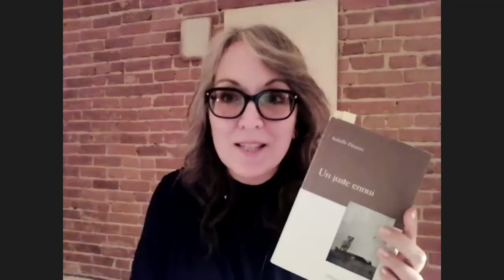Focus poésie sur Zoom - Poetry Reading Series on Zoom- Isabelle Dumais et Bruno Lemieux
Isabelle Dumais - Isabelle Dumais est artiste visuelle et écrivaine. En poésie, elle a contribué à plusieurs revues (Exit, Jet d'encre, Estuaire, Le Sabord, Françoise Stéréo, Les Écrits) et publié trois livres aux Éditions du Noroît. Son plus récent titre (Les grandes fatigues, 2019) a remporté deux prix et a été finaliste au Prix Alain-Grandbois de l'Académie des Lettres du Québec.
Du côté de l'essai, elle a fait paraître à ce jour de courts textes où convergent son amour de la peinture et sa préoccupation pour un certain dépouillement (« Prolégomènes au sublime délicat », dans les Cahiers littéraires Contre-jour ; « La photo d'auteur, ou Mourir peintre à Kamouraska », dans Mythologies québécoises, paru chez Nota Bene.)

Bruno Lemieux enseigne la littérature et la communication au Cegep de Sherbrooke. Cofondateur du Prix littéraire des collégiens, il a fait partie de l’équipe de création de la Grande Nuit de poésie de Saint-Venant et dirigé la programmation des Correspondances d’Eastman. Bruno Lemieux privilégie les textes courts qu’on peut lire dans diverses revues. Dans le ventre la nuit, paru au Noroît, lui a valu d’être invité au Marché de la poésie de Paris en 2014 et a été primé dans le cadre du Grand Prix littéraire de la Ville de Sherbrooke. En 2021, son poème « Nos marées intérieures » fut au nombre des textes lauréats du prix de poésie Geneviève-Amyot.

Animatrice- Shelley Pomerance

Conception: Gabriel Safdie
Président et fondateur, Centre des arts de Stanstead | President and Founder, Centre des arts de Stanstead

Programmation lectures francophones | Programming of lectures in French: Diane Régimbald

Communications: Luce Couture
Programmatrice et chargée de projet, Centre des arts de Stanstead | Project Manager and Programming Director, Centre des arts de Stanstead

Coordinator- Sharda Guptar

ENGLISH TEXT FOLLOWS BELOW

Le Centre des arts de Stanstead se met en mode visioconférence dans la présentation de lectures de poésie animées par Shelly Pomerance de CBC-Radio. Cette première incursion dans le monde virtuel pour le Centre des arts vise à reprendre contact avec le public constitué depuis les deux dernières années tout en souhaitant que ce volet puisse, avec le temps, s’imbriquer dans le projet du Le Théâtre Sans Frontières- The Old Border Theatre présentement en cours.

Centre des arts de Stanstead (CAS) turns to videoconferencing as it launches its presentations of poetry readings hosted by Shelly Pomerance de CBC-Radio. This initial foray into the virtual world seeks to reconnect with the audience it has garnered over the past two years and aims to include this endeavour as part of the overall offerings of the CAS theatre project toward the realization of Le Théâtre Sans Frontières- The Old Border Theatre currently in progress.